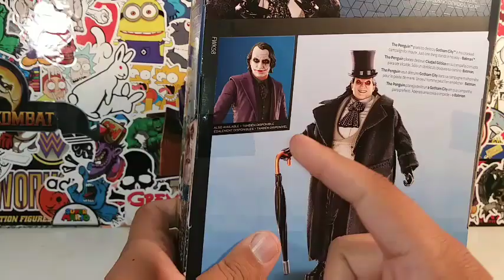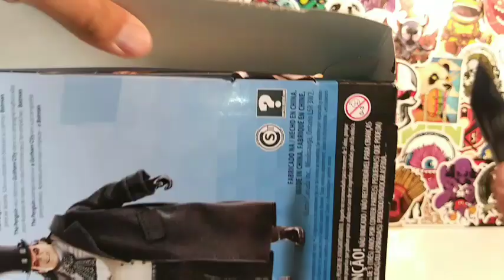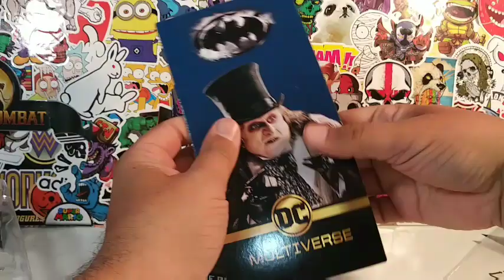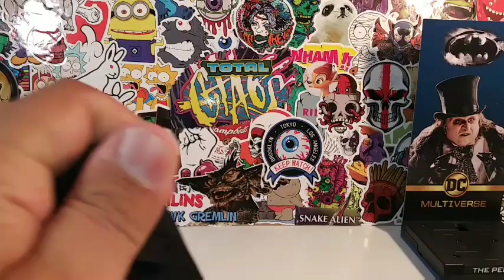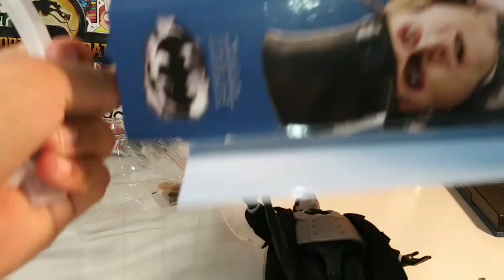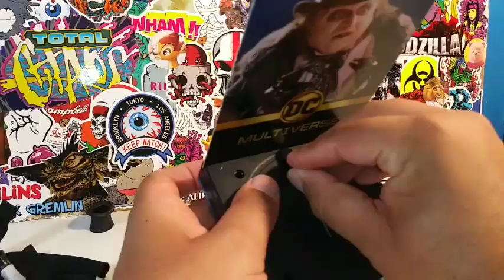PENGUIN ▪ DC MULTIVERSE ▪ BATMAN RETURNS ▪ ACTION FIGURE REVIEW!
A review of Penguin from the DC Multiverse lineup from the 1994 Batman Returns movie.